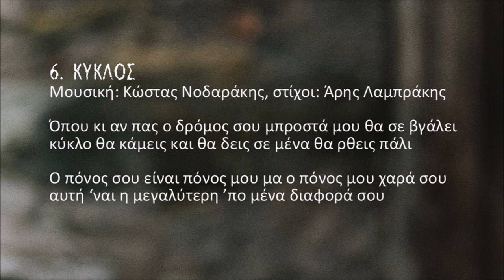ΚΩΣΤΑΣ ΝΟΔΑΡΑΚΗΣ - ΚΥΚΛΟΣ | Official Audio Release © 2021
Μουσική: Κώστας Νοδαράκης, στίχοι: Άρης Λαμπράκης
Ο ψηφιακός αυτός δίσκος περιέχει οχτώ τραγούδια σε μουσική ως επί το πλείστον του Κώστα Νοδαράκη και με στιχουργούς τους Άρη Λαμπράκη, Μιχάλη Λουλάκη, Δέσποινα Σπαντιδάκη και του αείμνηστου Μανώλη Κακλή.

Περιεχόμενα:
1. Σταμάτημα του χρόνου 3.30
Μουσική: Δημήτρης Ζωγραφάκης, στίχοι: Άρης Λαμπράκης
2. Οι χαρές 4.43
Μουσική: Κώστας Νοδαράκης, στίχοι: Μιχάλης Λουλάκης
3. Ώρες μιλούν τα μάτια μας 6.33
Μουσική: Μιχάλης Ραπτάκης, στίχοι: Άρης Λαμπράκης
4. Της θάλασσας το κύμα 4.13
5. Αστάλαγό μου χιόνι (κοντυλιές) 4.32
Μουσική: Κώστας Νοδαράκης, στίχοι: Δέσποινα Σπαντιδάκη
6. Κύκλος 5.54
7. Θέλω να ζήσω 4.35
Μουσική: Ζαχάρης Μελεσανάκης, στίχοι: Μανώλης Κακλής
8. Σ' ένα φιλί  3.03
Μουσική: Γιάννης Χαραλαμπάκης, στίχος: Κώστας Νοδαράκης

Έπαιξαν οι μουσικοί:
Γιάννης Χαραλαμπάκης: Λαούτο (2,8,5,6,7)
Παντελής Σαλούστρος: Κιθάρα (2,8,6,7)
Μιχάλης Μαυράκης: Μπάσο, κρουστά (2,3,5,6,7,8)
Μιχάλης Ραπτάκης: Λαούτο (Κρητικό-Στεριανό) στο 3
Γιάννης Κοζυράκης: Κιθάρα (3)
Μιχάλης Χαρκιολάκης: Μαντολίνο (8,6)
Κώστας Αλεξάκης: Λαούτο (4)
Κώστας Μαρκάκης: Κιθάρα, κρουστά (4)
Μανώλης Κριτσωτάκης: Μπάσο (4)
Μιχάλης Παχάκης: Λαούτο, τζουρά (1)
Δημήτρης Ζωγραφάκης: Κιθάρες, κρουστά (1)
Μιχάλης Μπουτσάκης: Μπάσο (1)
Ενορχήστρωση: Δημήτρης Ζωγραφάκης (1)

Ηχογράφηση, μίξη, mastering:
Μιχάλης Μαυράκης (Mavrakisound Studio) 2,3,5,6,7,8
Μιχάλης Μπουτσάκης (Mad Hat Studio) 1
Κώστας Μαρκάκης (Studio Astra) 4